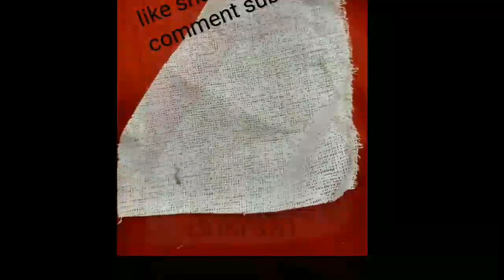Tailoring materials by SR ladies darzi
इस वीडियो मे आप को जो ट्रिक बतायी जा रही है वो बोहोत ही ज़बरदस्त है useful भी है और practice कर के आप भी सिलाई कर सकते हे ।
सिलाई से जुडी विडियो देखने के लिए हमारा youtube channal देखते और comment करते रहे ।

 ☺️silai se Judi video dekhne k liye Ap hamary channel ko dekhiye (sr ladies darzi)👍
video pasand aye to like 👍kr skte h
kuchh puchhna hoto ✏️comment kr skte h👌

😊 agar kisi ki madad(help)Krna chahte hoto 🎁share Bhi kr skte h ➡️➡️

y channel neechy likhi line k bare m h

➡️live streaming,
➡️tailoring class,
➡️tailoring made ,
➡️tailoring machine,
➡️jugad Tailor,
➡️tiloring made design
➡️tailoring disine,

 shukriya by
SR ladies
SR LADIES DARZI@SHAVEZK85516907